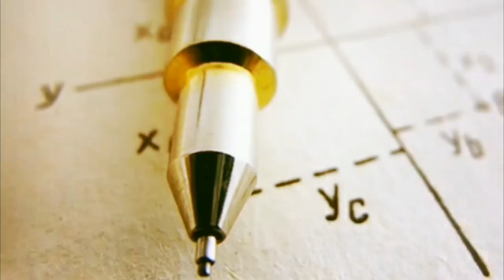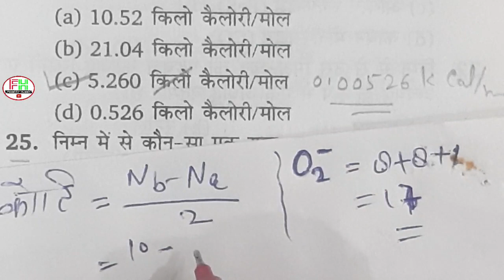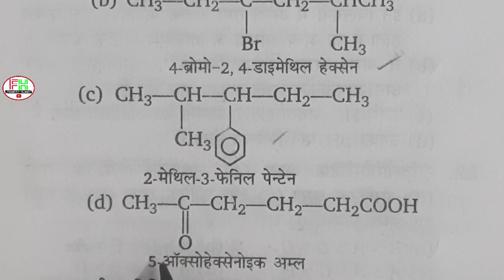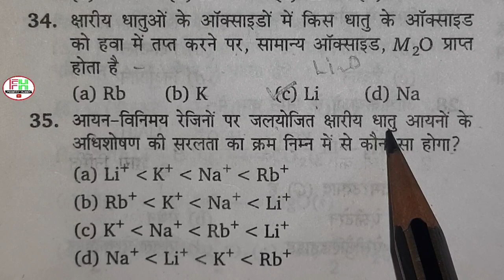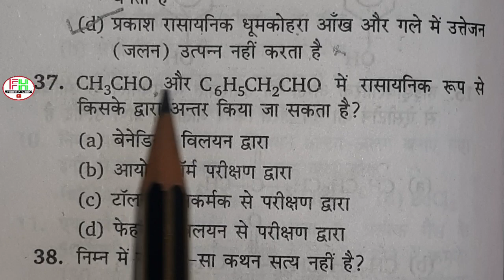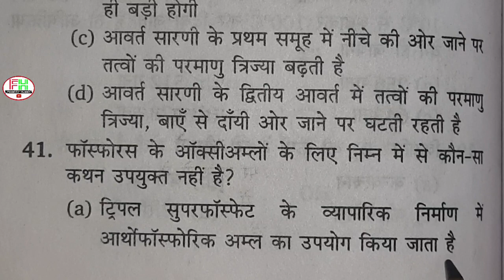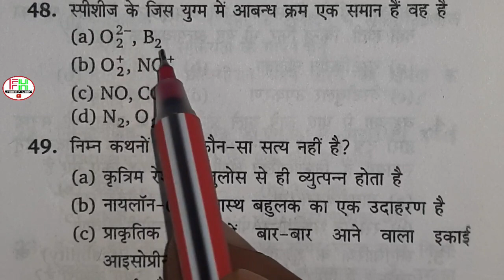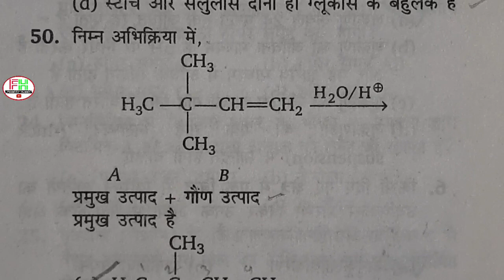NEET 2012 (screening)Chemistry Solution in Hindi Part II